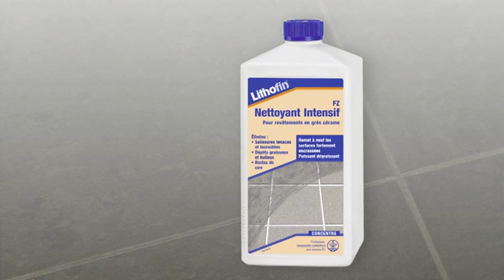Grès cérame - nettoyer